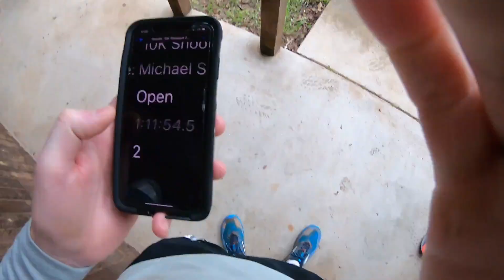2023 San Felipe Shootout! - 5k, 10k, & Half Marathon - March 18, 2023 - San Felipe, TX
Here we ran Trail Racing Over Texas's San Felipe Shootout.  This is a unique race set up.  You run a 5k, 10k, and then Half Marathon one after another.  It's harder than it sounds.

This is on the trails at the Stephen F. Austin State Park, a little northwest of Houston, TX.